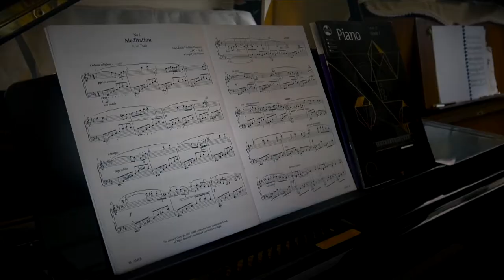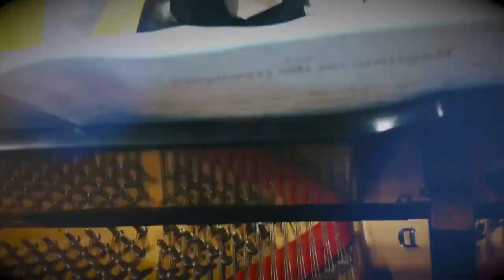WESTERN SYDNEY MUSIC SCHOOL PROMO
WESTERN SYDNEY MUSIC SCHOOL

Established in 2008, Western Sydney Music School (WSMS) has over 10 years of experience in training and inspiring generations of musicians at all ages. It all started with the school’s principal and her vision to revolutionise music education and nurture the passion for music.

Dr. Tanya Nguyen has a unique training background, having experienced musical cultures in the UK, US, Russia, Japan and Australia. Her skills in teaching and training have been tested for over 30 years across some of world’s leading music institutions like the Moscow Tchaikovsky Conservatory, Royal Academy of Music and University of New South Wales.

Recognising her distinguished expertise; the over-1oo-year-old Australian Music Examinations Board has appointed her an international examiner. Furthermore, she has been appointed the Ambassador of Australia’s most renowned musical examination body to Vietnam.

Since then, the school has constantly grown and flourished through the efforts of highly qualified teachers. WSMS has a 98% rate of students scoring an A or A+ at professional music examination. Many of the school’s very own students have progressed to become talented performers around the world or even teachers at the very school that taught them.